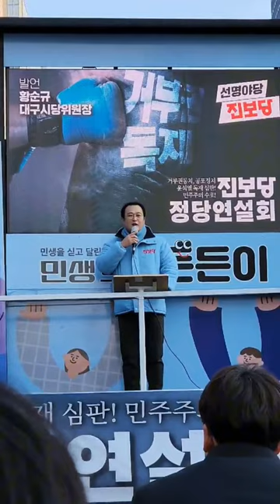진보당 황순규, "사과는 부부끼리 나누시고, 주가조작은 특검으로 수사를!"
“지켜주지 못해 미안해”
“사고쳐서 미안해”
사과는 부부간에 잘 나누시고,
'주가조작 사건’은 성역 없는 ‘수사’가 되어야 합니다!

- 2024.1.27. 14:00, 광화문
거부권정치, 공포정치-윤석열독재심판! 민주주의 수호! 진보당 정당연설회